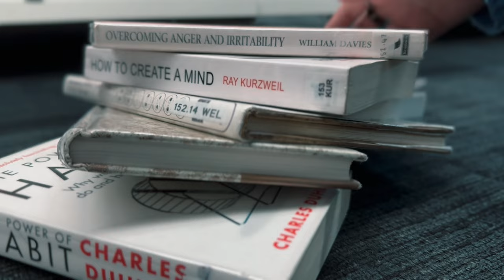Live Action Short Film - Emotions